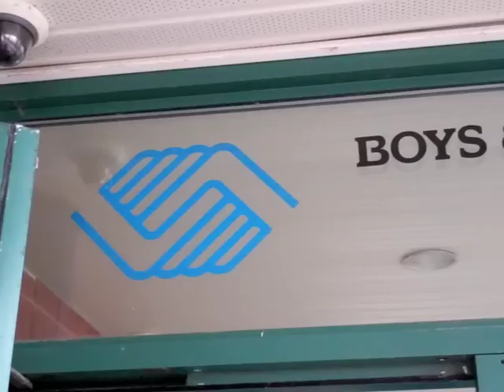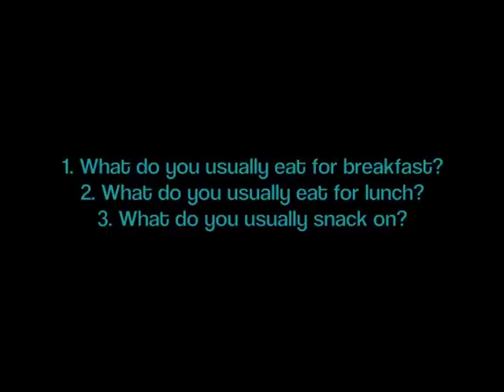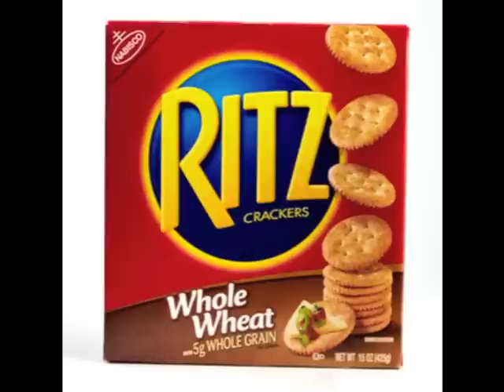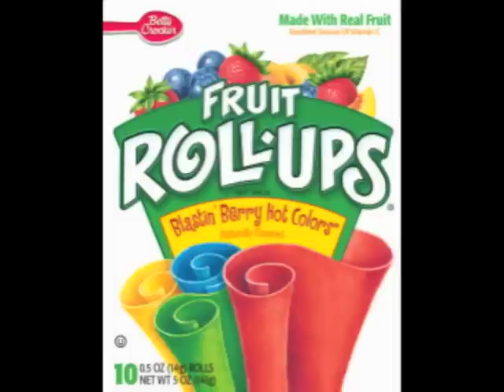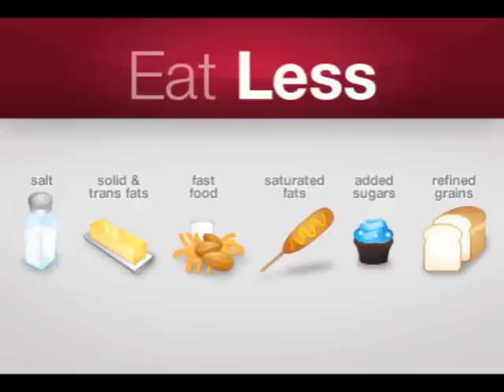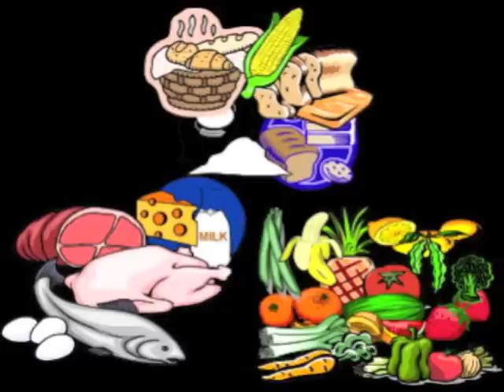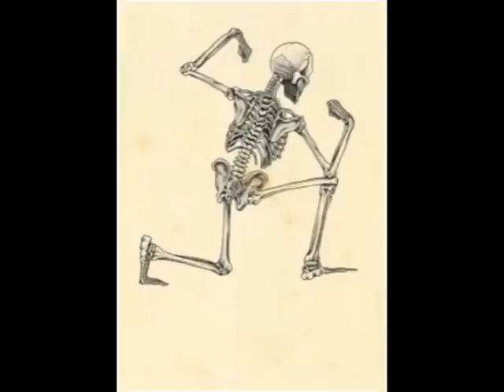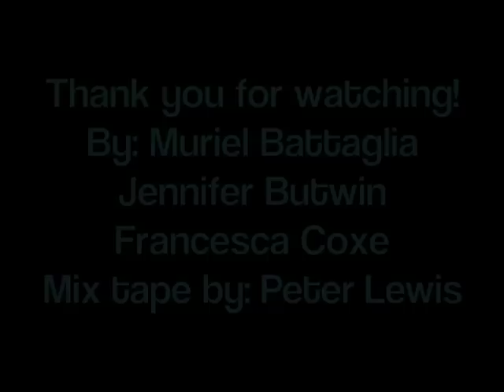Final Food Project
A Documentary Exploring the Lives and Plates of the Boys & Girls Club of New Haven